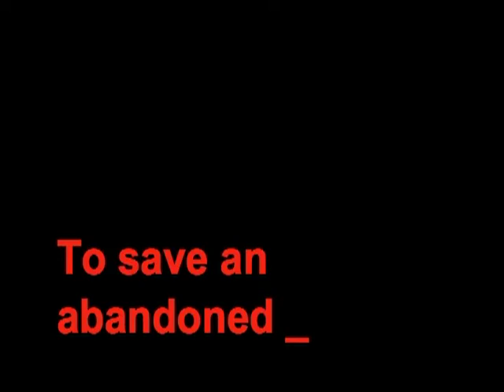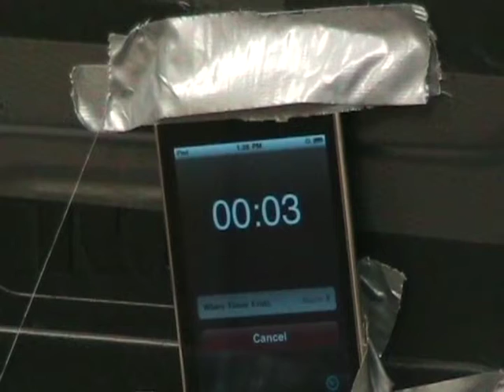Mission Implausible Official Trailer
Not really a video of mine however I played a small role. I believe I was actually the TA for this class at Thurston High School, So the credit should go to my buddies Scott Something or other and Tyler Knights. Watch out for those action moves!